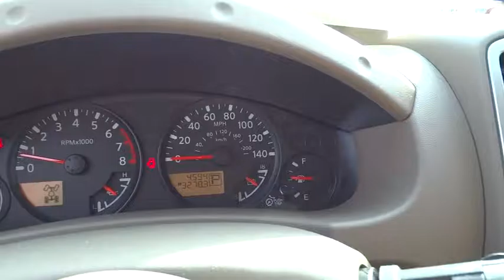2016 Nissan Frontier Clinton, Fayetteville, Goldsboro, Raleigh, Elizabethtown, NC CP6917A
2016 Nissan Frontier

[K12] VALUE TRUCK PACKAGE ITEMS - AUTOMATIC ONLY  -inc: Floor mats  sliding bed extender and trailer hitch,[Z66] ACTIVATION DISCLAIMER,CAYENNE RED,[K02] SV VALUE TRUCK PACKAGE  -inc: Vehicle Security System (VSS)  Utili-Track System  4 adjustable tie-down cleats  Dual Zone Automatic Air Conditioning  Leather Shift Knob  Floor Mats  Fog Lamps  Rear View Monitor w/Rear Sonar System  Heated Front Seats  Spray-In Bedliner  Auto-Dimming Mirror w/Compass & Temperature  outside temperature display  Sliding Bed Extender  Trailer Hitch  2 Additional Speakers  Leather Steering Wheel  In-Cabin Microfilter,BEIGE  CLOTH SEAT TRIM,4-Wheel Disc Brakes w/4-Wheel ABS  Front And Rear Vented Discs,Low Tire Pressure Warning